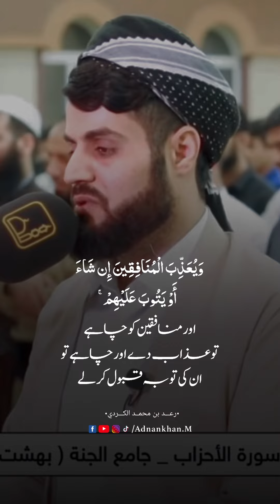سورة الأحزاب رعد الكردي